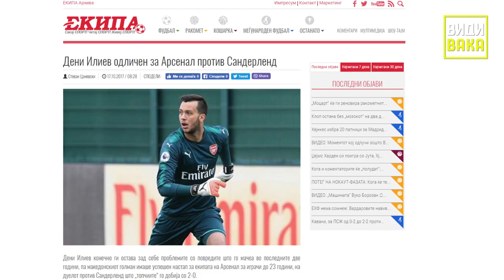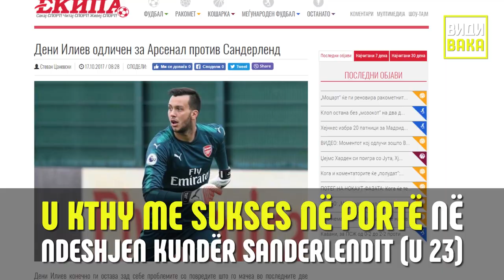Dejan Iliev – margaritari i futbollit të Strumicës në rradhët e Arsenalit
Dejan Iliev është edhe një në rradhën e margaritarëve të futbollit nga Strumica
Luan për ekipin e të rinjve të Аrsenalit për lojtarë deri në moshën 23 vjeçare
Iliev para gjashtë viteve nëpërmjet të Belasicës shkoi në Londër
Skautët e skenuan gjatë lojërave kundër Тurqisë, Skocisë dhe Luksemburgut (U 17)
Në akademinë e të rinjve në Arsenal ka punuar nën vëzhgimin e Arsen Vengerit
I kaloi me sukses të gjitha provat pas të cilave nënshkruajti kontratë me gjigantin e Premier Ligës
Kundër Vilarealit mbrojti penallti dhe dërgoi ekipin në finale të turneut ndërkombëtar në Angli
Ishte në listën e trajnerëve të reprezentacioneve, por lëndimet e larguan nga terrenet më shumë se dy vite
U kthy me sukses në portë në ndeshjen kundër Sanderlendit (U 23)
Idhulli i tij është Petër Çeh dhe ëndërron të jetë pjesë e ekipit të parë të Arsenalit ose të ndonjë ekipit tjetër nga Premier Liga